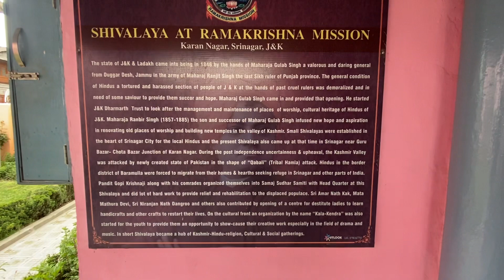Rudra Shivlingam at Shivalaya, Srinagar, Kashmir